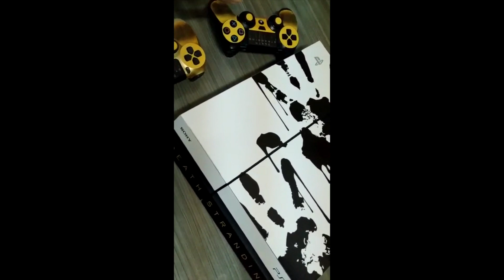PS4 Fat Skin - Death Stranding Bundle - Depoimento 1870 - Maria Fernanda Ferreira Pepe